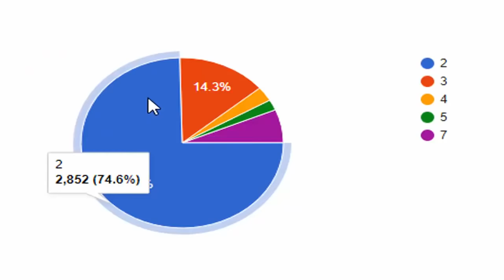ماين كرافت : مسابقة أجمل مجسم! 😱😮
الانستغرام الجديد  :
تويتر :
حلوين_امير قبل المقطع : 24 575